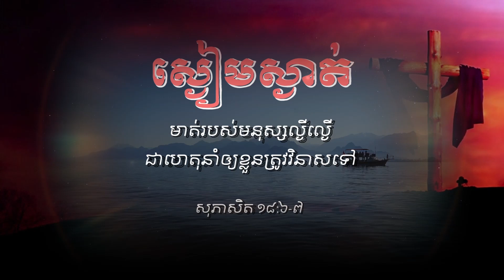ព្រះបន្ទូលខ្លីអំពី ស្ងៀមស្ងាត់ !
សូម្បីតែមនុស្សឆ្កួត បើវានៅមាត់ស្ងៀម នោះគេរាប់ថាជាអ្នកមានប្រាជ្ញាដែរ
ឯអ្នកណាដែលបិតបបូរមាត់ខ្លួនទុក  នោះក៏រាប់ជាអ្នកឆ្លៀវឆ្លាតហើយ។